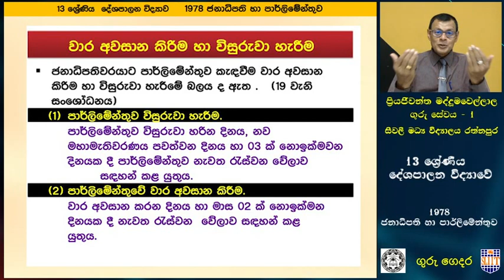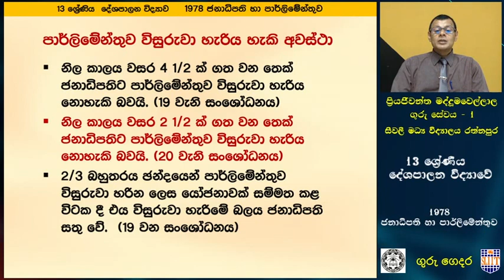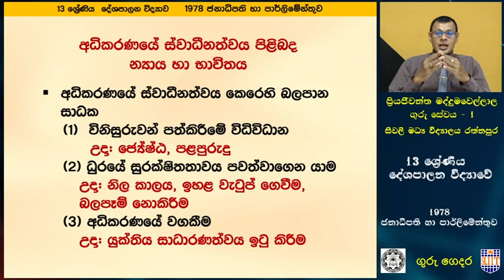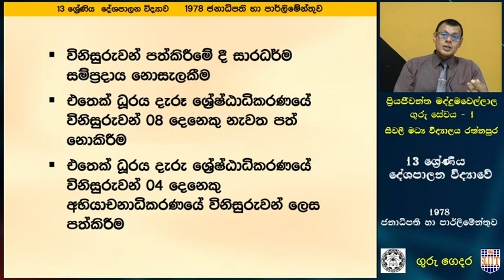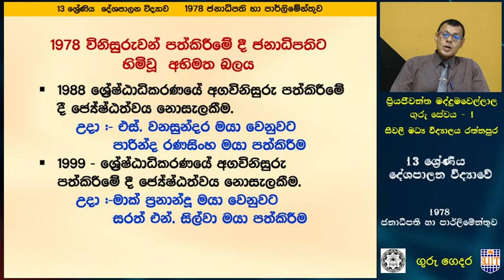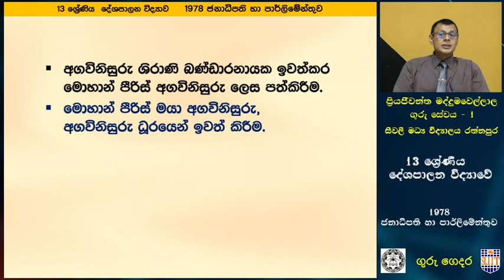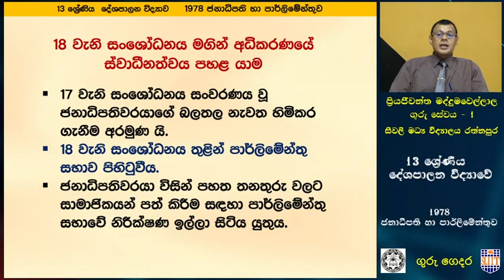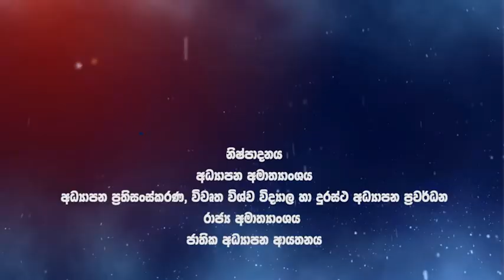1978 ජනාධිපති හා පාර්ලිමේන්තුව- 13 ශ්‍රේණිය (දේශපාලන විද්‍යාව)